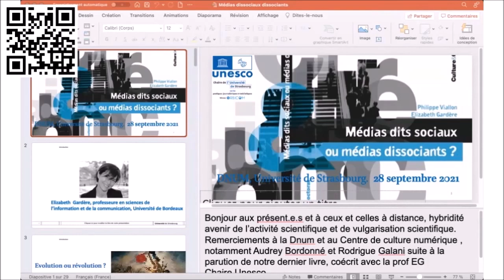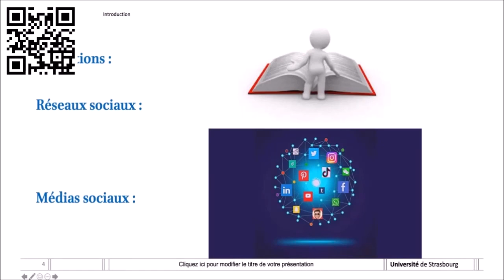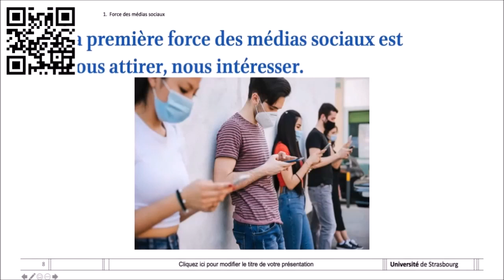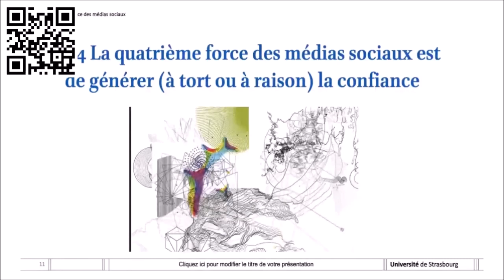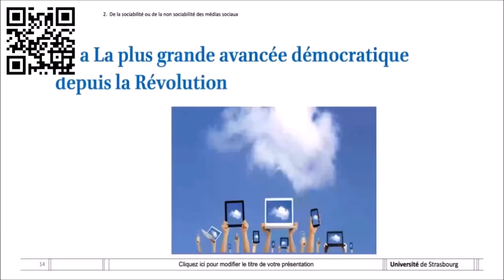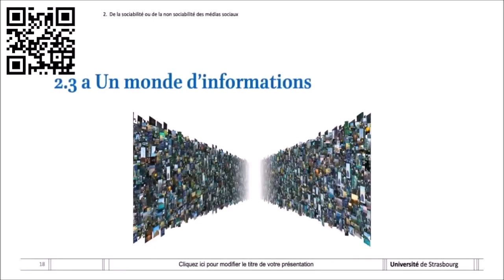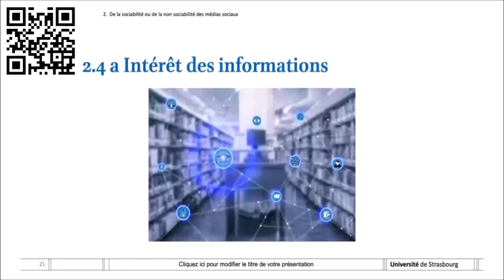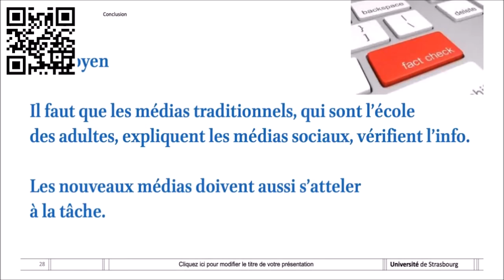Médias dits sociaux ou médias dissociants ,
Philippe Viallon (professeur des Universités à l'Université de Strasbourg) porte notre attention sur les médias sociaux dont l’une des manifestations les plus évidentes de l’intégration du numérique dans notre quotidien professionnel et privé. Ils ont conquis une grande part de la population, toutes générations confondues, comme s’ils comblaient un manque de relations sociales. Pourtant un paradoxe nous intrigue : contribuent-ils à créer une société individualiste ou favorisent-ils les relations sociales ? En utilisant toute la richesse d’une approche interdisciplinaire, le professeur Philippe Viallon analyse les différentes facettes de ce phénomène inédit pour nous donner à voir sa complexité. Il nous guidera dans les chemins des réseaux entre réalité et virtualité, information et communication, usages individualistes et participatifs, des espaces dérégulés mais également réglementés... entre social et dissociant.
Le professeur Viallon est enseignant-chercheur en Sciences de l’information et de la communication à l’Université de Strasbourg. Le champ de sa recherche et de ses enseignements porte sur l’étude des médias contemporains. Son approche interdisciplinaire lui permet d’aborder cette thématique selon différentes logiques : sémiologique, sociologique, historique et interculturelle. Elle lui permet en outre de s’intéresser à la société d’aujourd’hui à travers nos rapports au savoir, à l’image (réelle ou virtuelle), à l’information et aux croyances. Philippe Viallon dirige aujourd’hui la chaire UNESCO « Pratiques journalistiques et médiatiques : entre mondialisation et diversité culturelle». Son dernier ouvrage : Médias dits sociaux ou médias dissociants ?